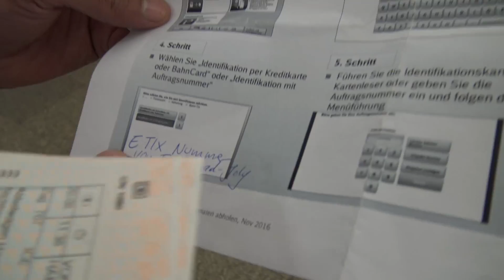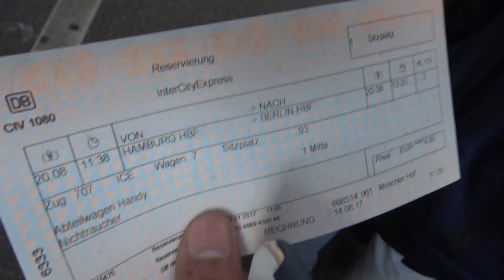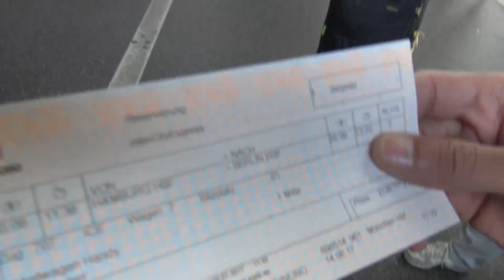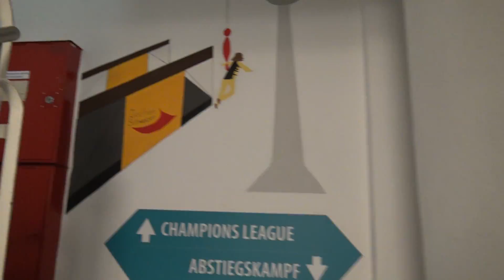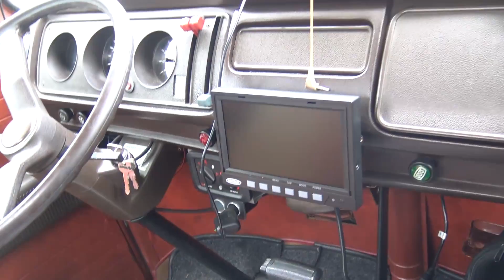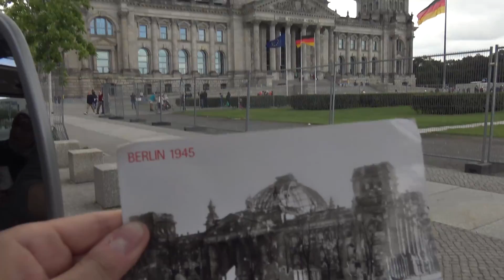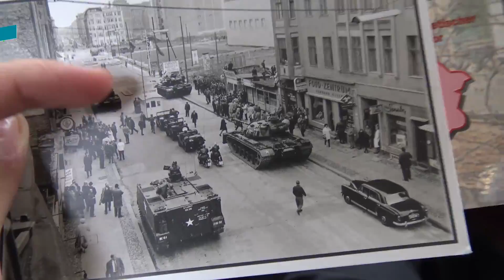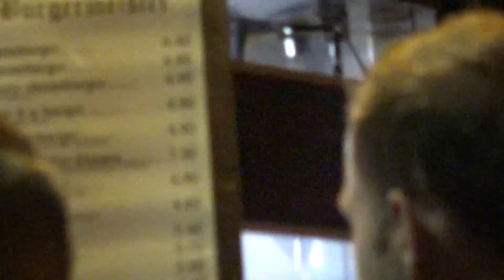فلوق المانيا - تاريخ برلين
الاماكن الي زرناها بالفلوق

➥TraTic